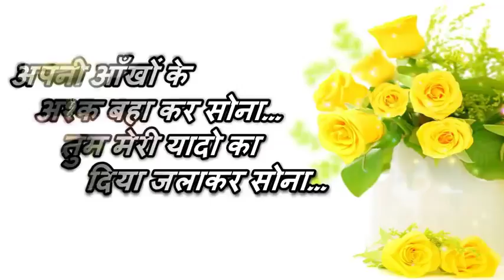Good Night Message For You रोने ना दीजियेगा तो गाया न जाएगा ऐसे तो हाल दिल